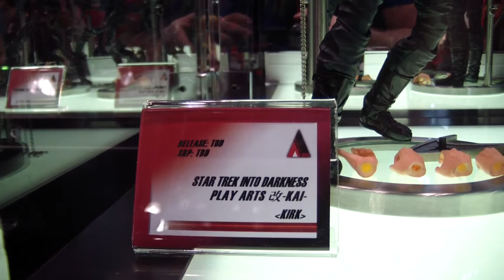NYCC 2013 Play Arts Kai Booth Coverage